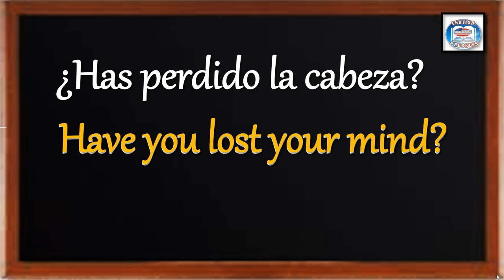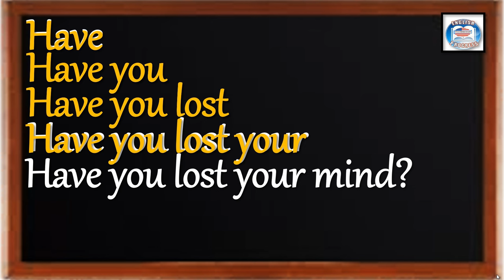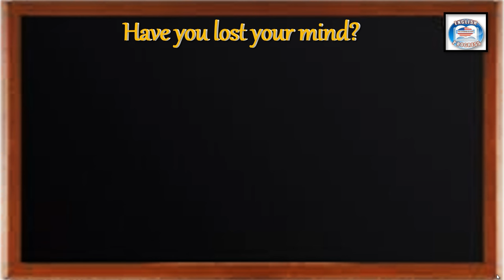👉180 ¿CÓMO SE DICE EN INGLÉS? ¿HAS PERDIDO LA CABEZA?